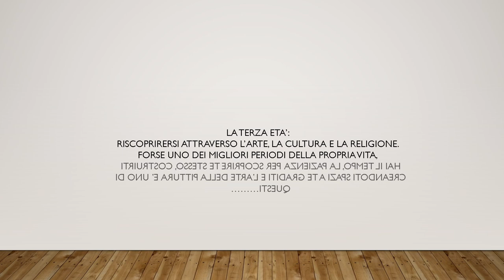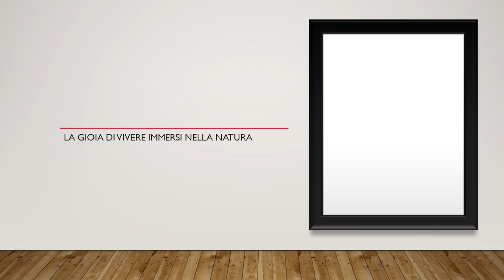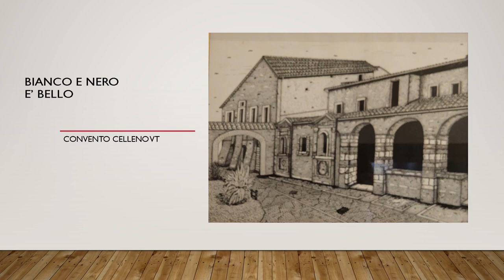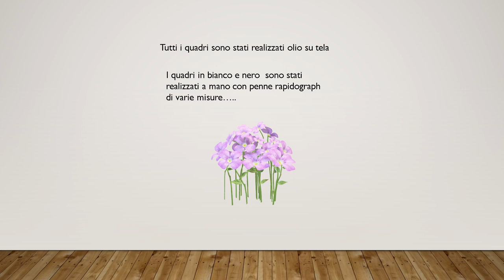Mostra virtuale Gaetano Pasquali Vejano VT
mostra di pittura virtuale autodidatta Gas.P Vejano VT